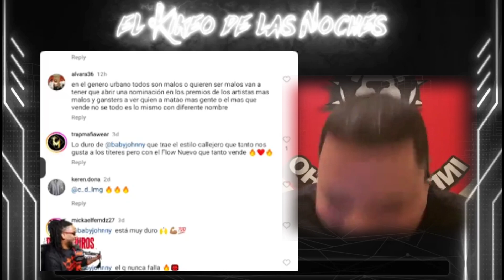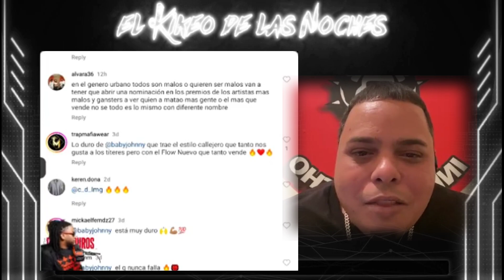y @CDOBLETA COMBIS NEGRAS (REACCION) by.